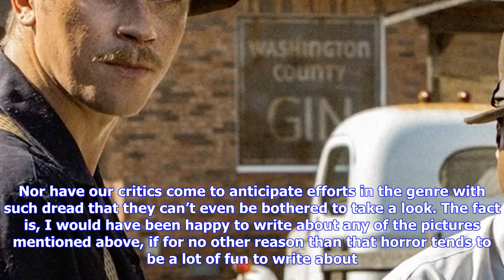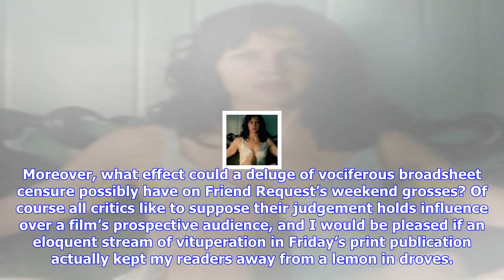Breaking News | The important questions: why don't some movies screen for critics?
The important questions: why don't some movies screen for critics?

. Mike FailleNational Post No review of the new horror film Friend Request appears in the National P...